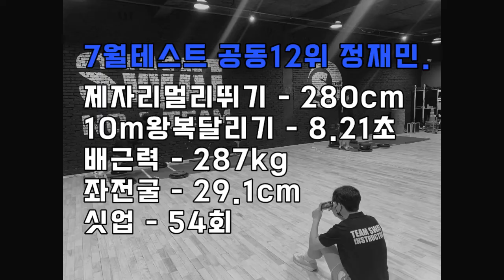잠실체대입시생 허리부상으로 조금은 아쉬웠던 7월 돌아보기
lovesanglee0